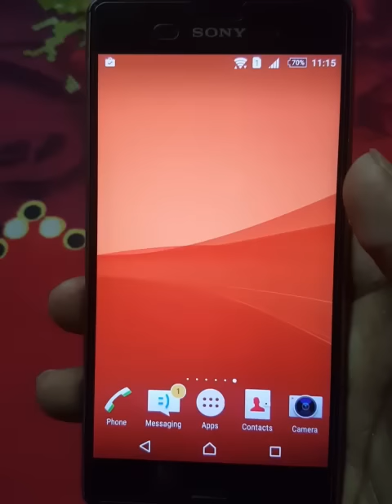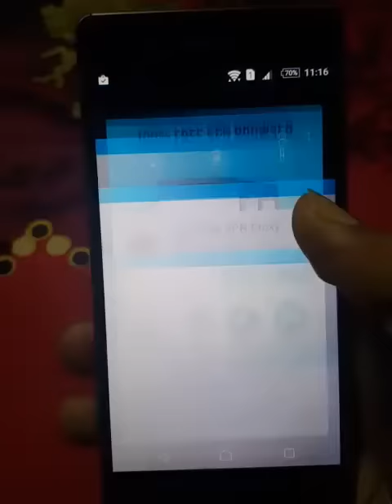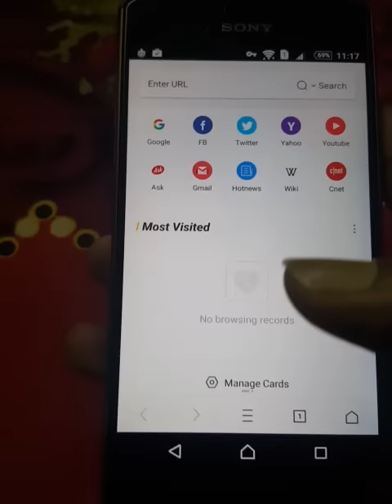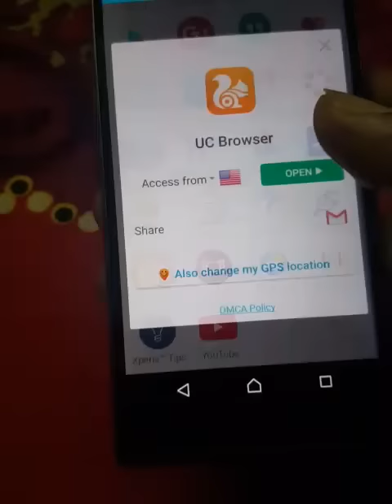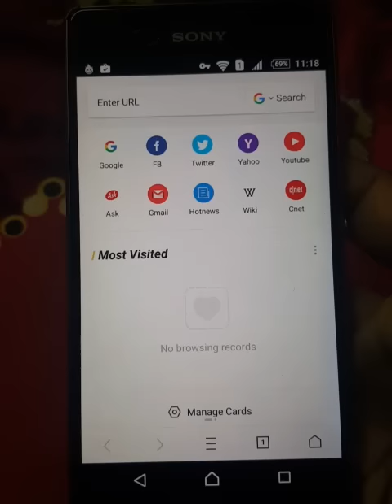ডাউনলোড করার সময় ইন্টারনেট স্পিড কি বাড়ে কমে? তাহলে সুপার স্পীডে ডাউনলোড করুন | Internet Tips